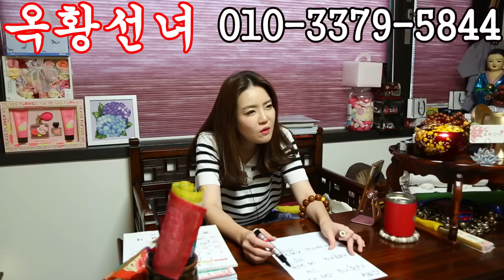아들 보러 왔는데 왜 경찰들이 보여😨 용군TV 옥황선녀(용인점집 수원점집 동탄점집 유명한점집 용한점집 소문난점집 점잘보는곳)